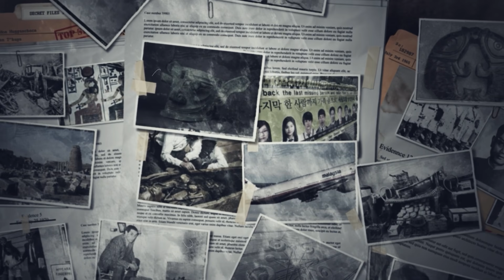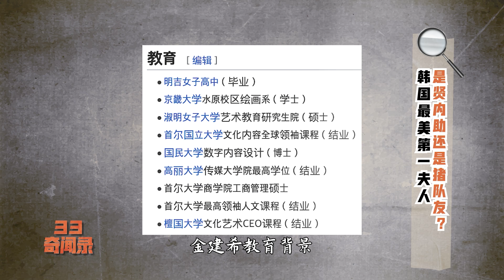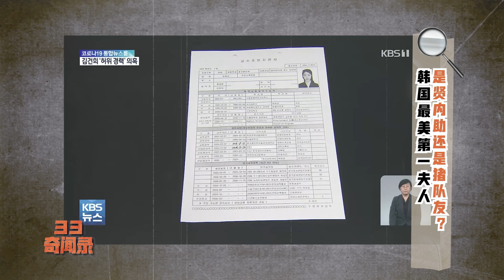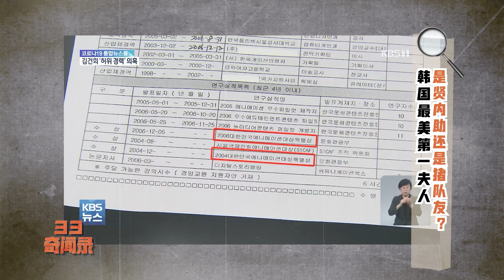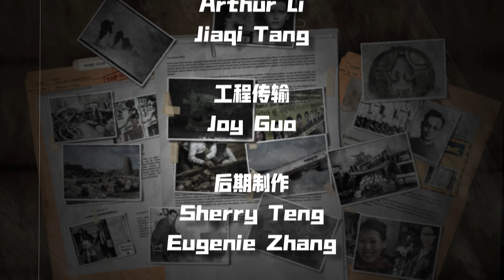深扒！金建熙：韩国最美、最黑？总统夫人，黑料成堆 如何一路成为尹锡悦背后之人！？ |《33奇闻录》三十二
《33真乐活》每周六更新
 主持人：Iris 朱思泓

关注新西兰华人电视媒体—Channel33